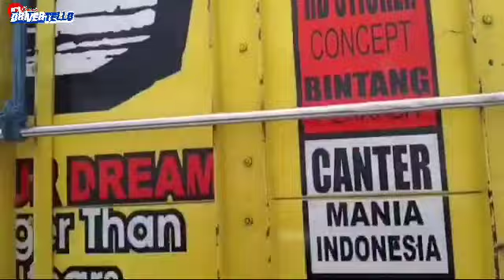VIRAL||PENJELASAN SAM EDIN TORETTO⁉️TERKEJUT||BIKIN MANIAK TRUCK CABE MENETESKAN AIR MATA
apakah Sam Edin Toretto berhenti bawa cabe lagi atau mau ganti muatan tapi tetap di truck
apakah ini hoax
Sam Edin Mau berhenti oleng blong stut juga jumping akankah berhenti total
kenapa ko begitu⁉️
vidio di atas penjelasannya
pk de juga terkejut sampai gk bisa kata kata yang membongkar sam Agus teman Sam Edin membuat para maniak truck cabe Mbah Edin Toretto sedih juga sampai meneteskan air mata
termasuk pk de telloo 🥺🙏😭🤙🤙